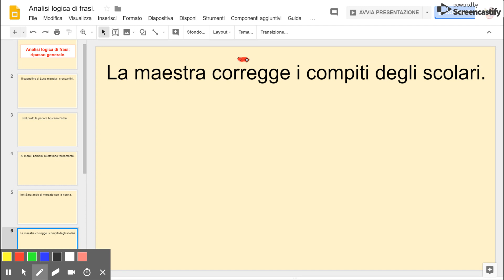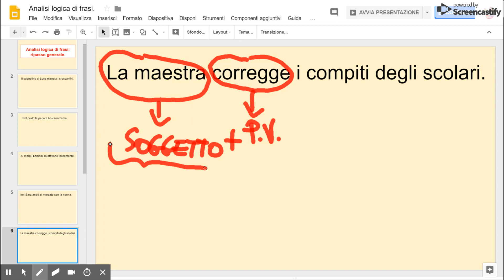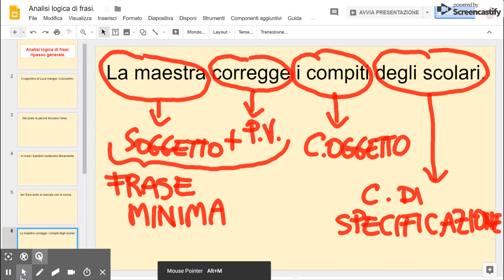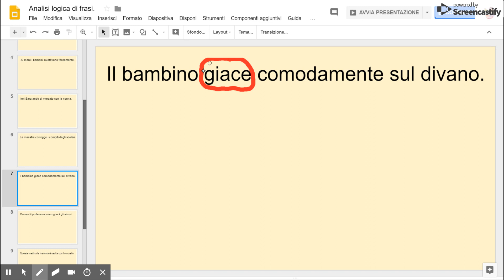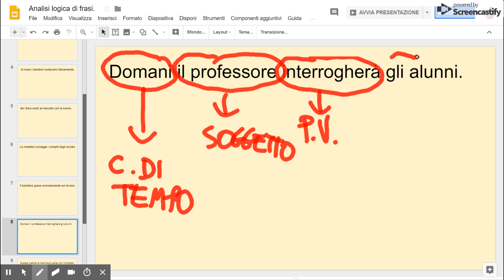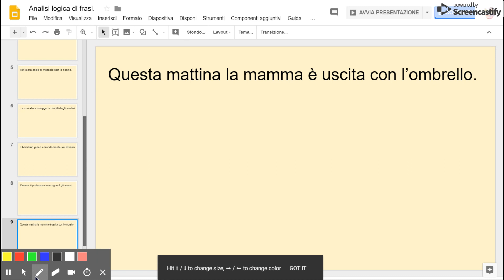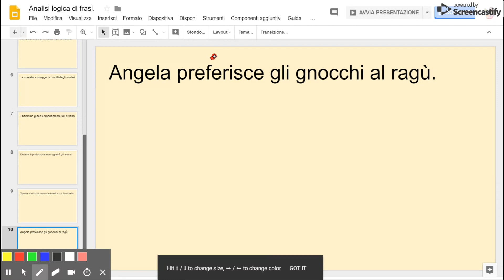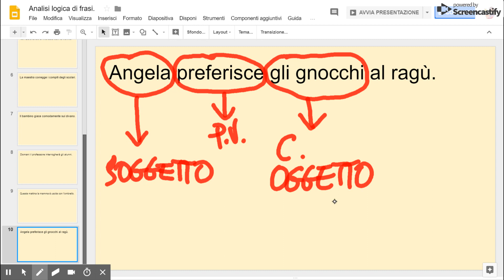Analisi logica di frasi 2 parte Presentazioni Google